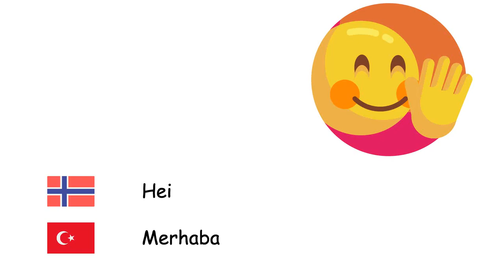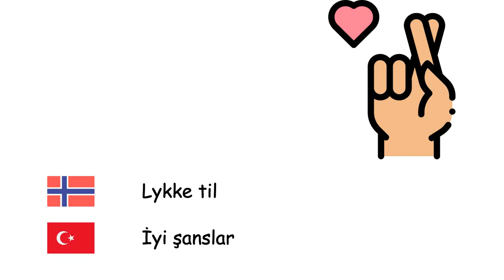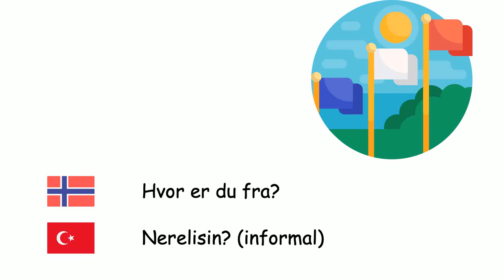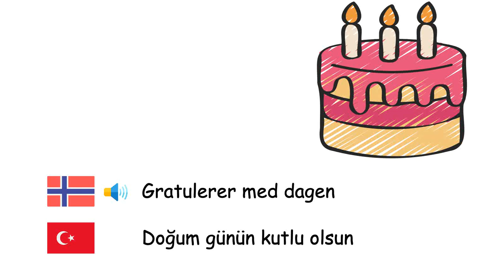Vanlige fraser (Tyrkisk) (no-tr)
Fone TV
no-tr-27
Yaygın İfadeler (Türkçe)
Hei - Merhaba
God morgen - Günaydın
God ettermiddag - İyi günler
God kveld - İyi akşamlar
God natt - İyi geceler
Hvordan har du det? - Nasılsınız?
Takk - Teşekkürler
Tusen takk - Çok teşekkür ederim
Hyggelig å møte deg - Tanıştığımıza memnun oldum
Vi sees senere - Sonra görüşürüz
Ha det - Hoşça kal
Velkommen - Hoş geldiniz
God appetitt - Afiyet olsun
Lykke til - İyi şanslar
Unnskyld meg - Afedersiniz
Unnskyld - Özür dilerim
Ja - Evet
Nei - Hayır
OK - Tamam
God bedring - Geçmiş olsun
Vær så snill - Lütfen
Ingen problem - Sorun değil
Hvor er du fra? - Nerelisin? (informal)
Hva heter du? - Adınız nedir?
Hjelp meg - Yardım edin
Gratulerer med dagen - Doğum günün kutlu olsun